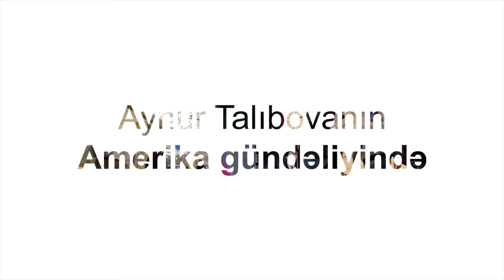MIT MƏZUNU YAŞAR ƏHMƏDLİ: "HƏR ŞEY XƏYAL QURMAQDAN BAŞLAYIR!"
Tanış olun: Yaşar Əhmədli
Dünyanın ən prestijli universitetlərindən biri olan MIT-ə və ordan da  dünyanın ən böyük şirkətlərindən biri olan AMAZONdakı fəaliyyətinə dair uzun söhbət etdik. Məlumatla dolu ən maraqlı hissələrini burada topladıq. İzləməyə dəyər. Daha maraqlı videolar üçün kanalımıza abunə olmağı unutmayın.
İzləyin
Bəyənin
Paylaşın